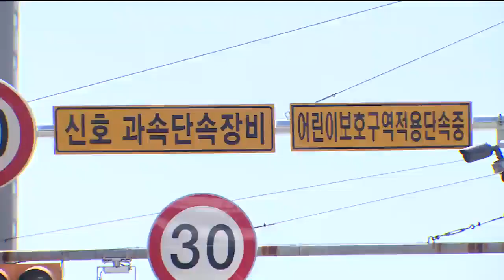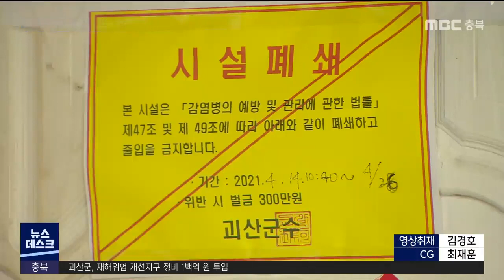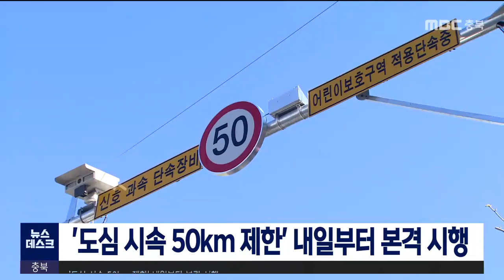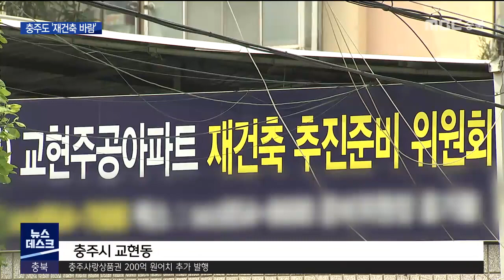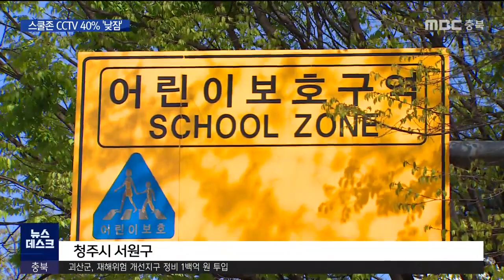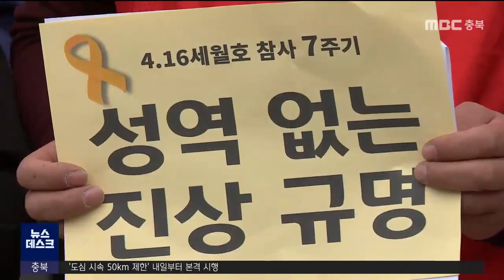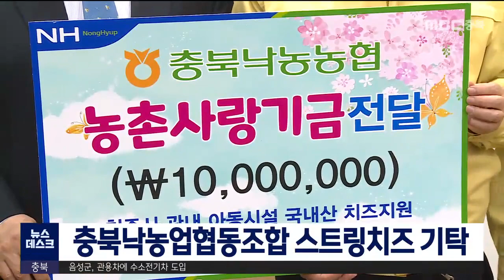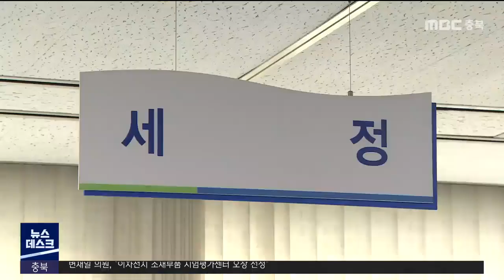다시보기(청주)ㅣ뉴스데스크 충북ㅣ2021년 4월 16일